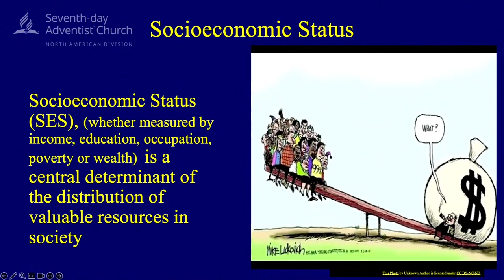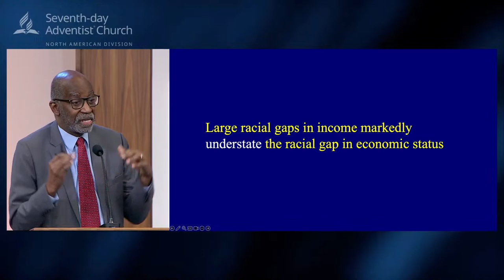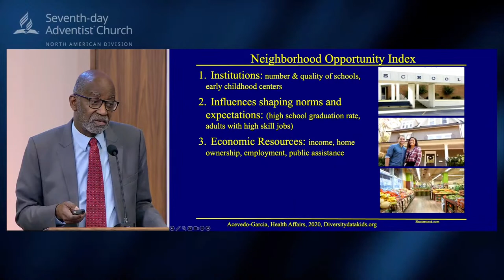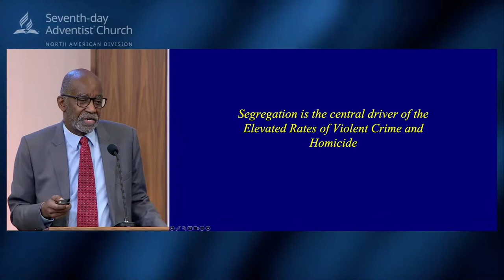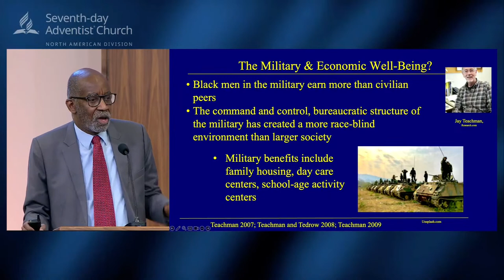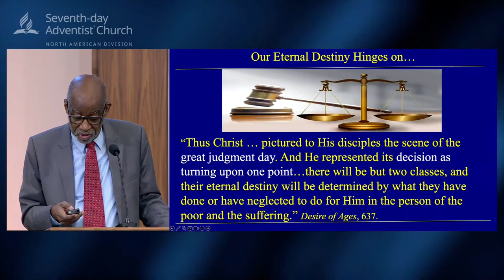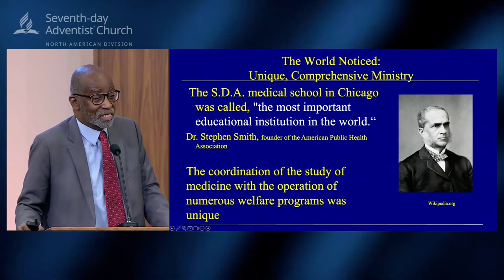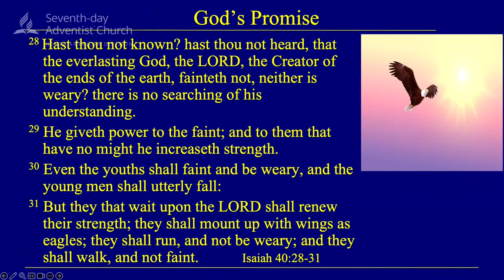Seventh-Day Adventist Church NAD Year-End Meeting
Vibrant Presentation by Dr David Williams